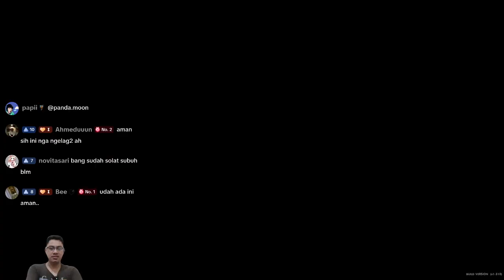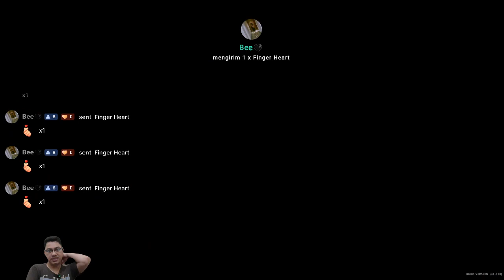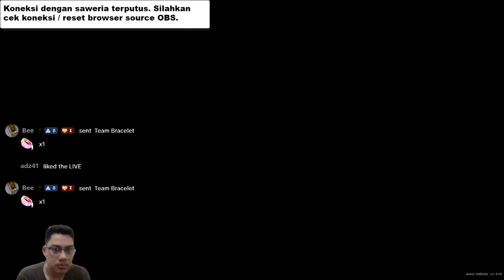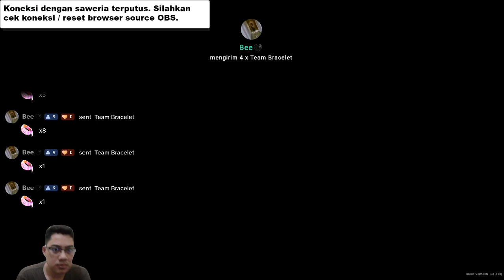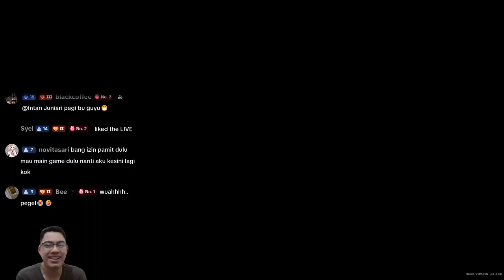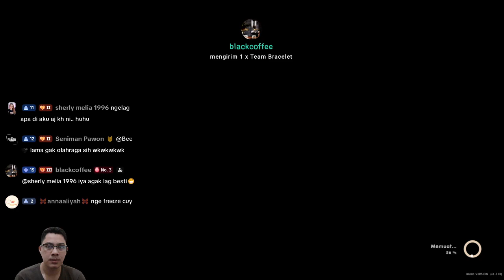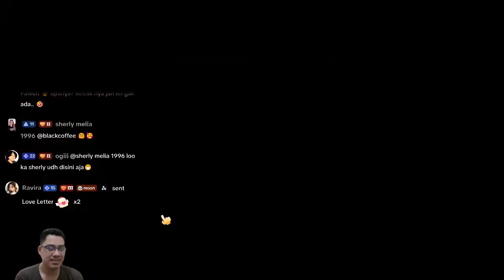Upgrade Rumah || CORAL ISLAND || GAMEPLAY